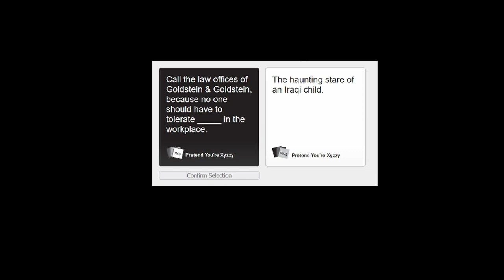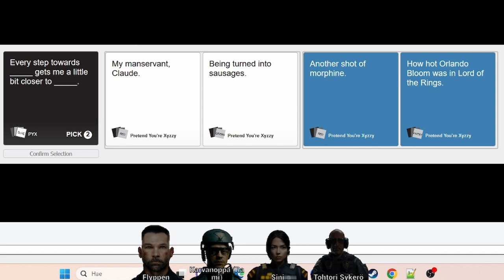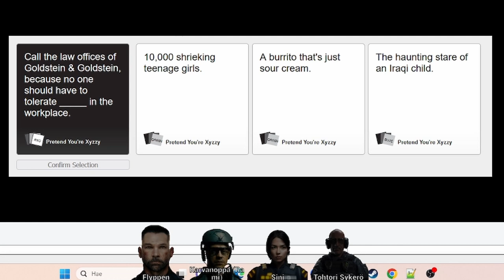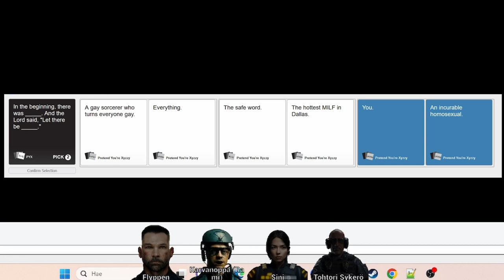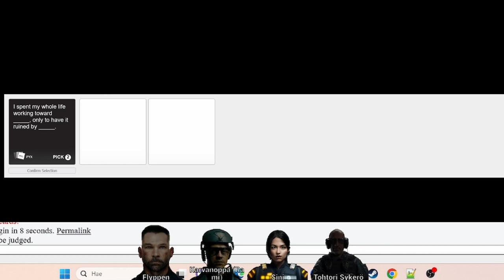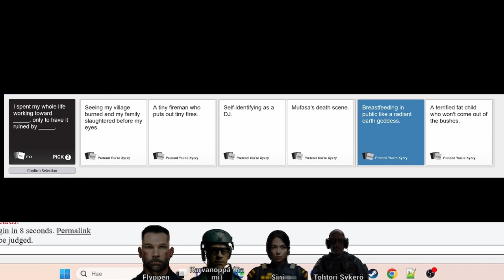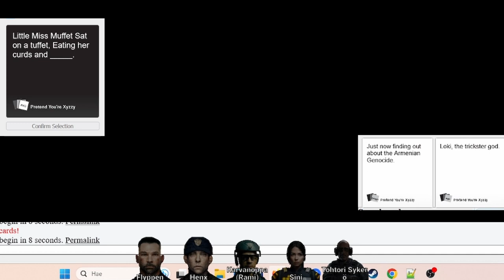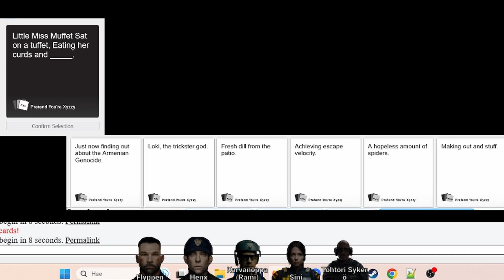Kaasuryhmä pelaa Xyzzy, eli Cards Against Humanity